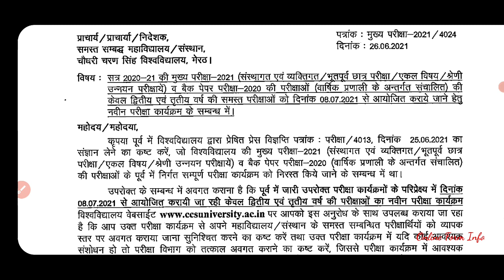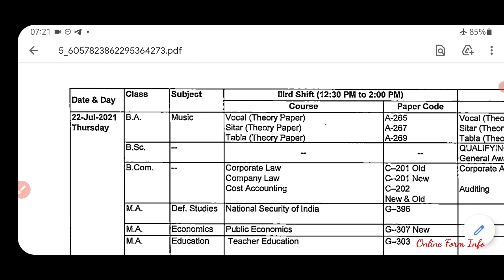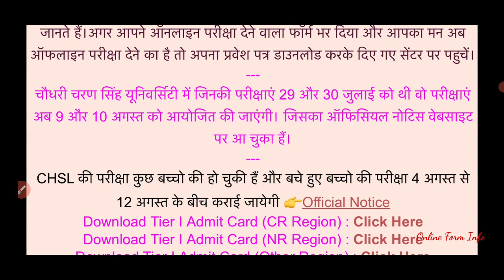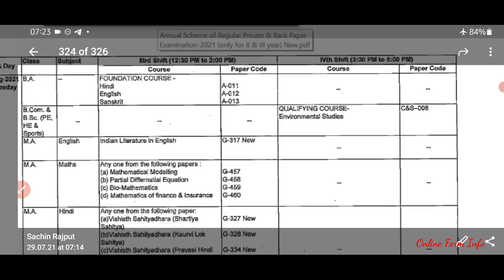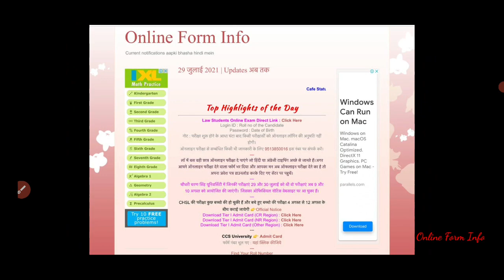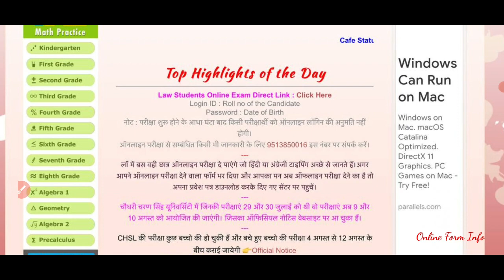Information about Changed Exams in Date Sheet | Online Form Info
Scheme mein exam dekhne ke baad ek student ko ye doubt rehta hai ki kya aaj ka exam hai ya koi notice to nahi aaya ki aaj ka paper kisi aur din hoga, iss video mein hamne scheme se wo paper highlight kiye hai jinki date change huii hai.
video poora dekhkar baaki baccho ki help karein...